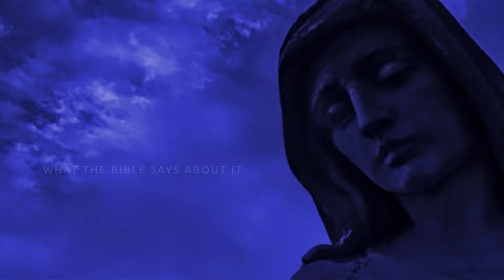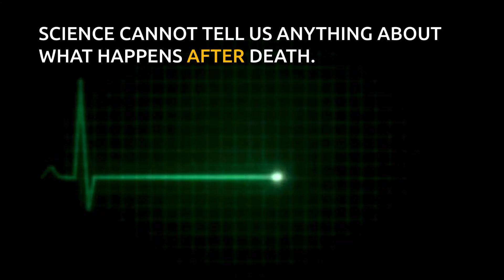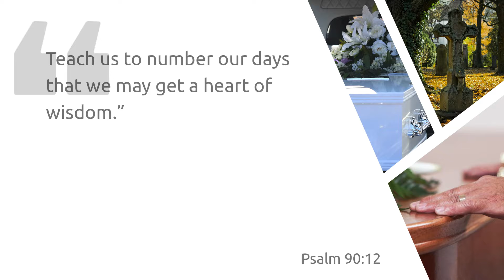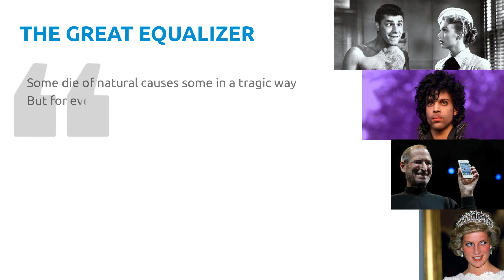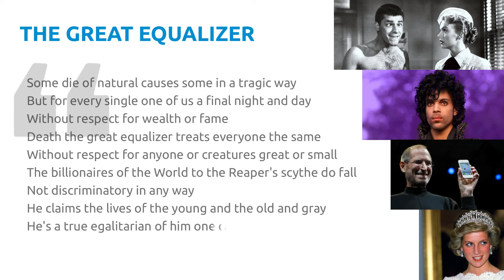Death and Dying Part 01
This is the first video in a series on the topic of Death and Dying as taught in the Bible. For more information about this online course and our complete Online Certificate Program, go